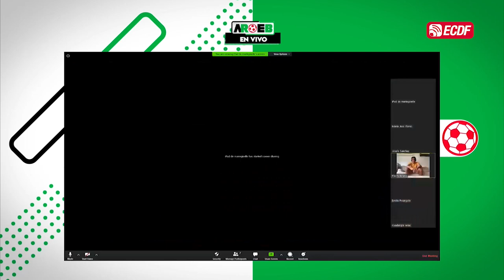A Rodar el Balón - Entrevista a Cristian Pellerano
El volante de Independiente del Valle en diálogo con el panel de A Rodar el Balón.

Mira la programación por:
TV Cable: 214 SD - 745 HD